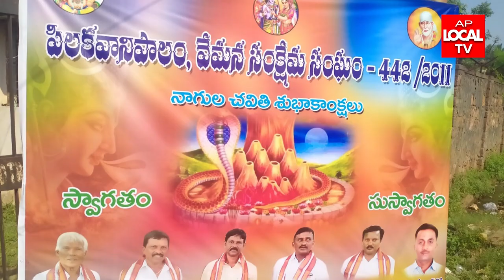విశాఖ పారిశ్రామిక ప్రాంతంలో పిలకవానిపాలెం బిఎస్ఎన్ఎల్ యాడ్ ప్రాంగణంలో ఘనంగా నాగుల చవితి కార్యక్రమం